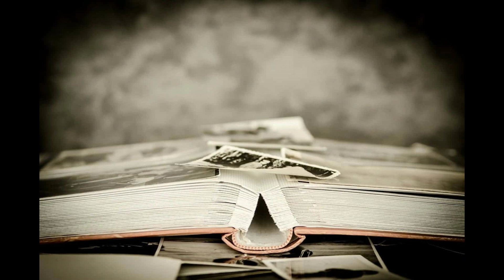AÑORANZA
En medio de la inmensa guerra de fuegos de esta tarde
que se ensangrentará hasta que acuda la oscuridad,
me puse a evocarte con este habitual dolor
que me viene cuando el día se retira silenciosamente.

Te recordé sobre la espuma que levantaban
los pensamientos que jamás llegaron a tus labios,
pero que se escapaban por tus sonrisas
que mucho sabían decir, te quiero.

Te recordé sentada al borde de aquel puente
tirando tus mudas penas al rio,
para que pudieran levantarse las alegrías
que sueles regalar como si fueran las flores
del maravilloso jardín de tus ilusiones.

Te recordé tendida sobre los prados
que levanta la lluvia sobre estos campos,
poseída por el amor que te salía
desde el sin fin de tus miradas
y por los signos de tus gestos
que me hablaban desde los silencios
de todo lo que aún no tiene palabras.

Te recordaba para que desde el calor
que tomabas de los fogones
y desde tus manos bendecidas
por el pan de cada día,
saciaras todas las feroces ansias
que me siguen acuchillando
en las partes donde aun me siento vivo.

En esta tarde en que ya es muy tarde para beber
el agrio y viejo sumo que reposa en la memoria
y muy temprano para que llegue
el turbio retraso de las foscas horas,
quise evocarte para espantar
las visiones que me traen la noche,
con la esperanza de encontrar en tu recuerdo
una flor de luz entre las tinieblas.